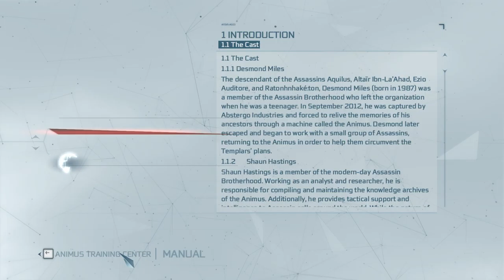[1/1] Assassins Creed III - Episode 51 [NC]